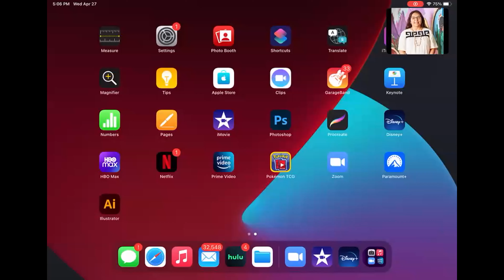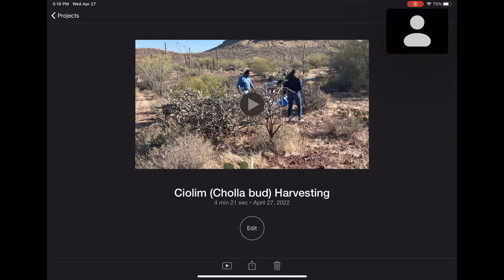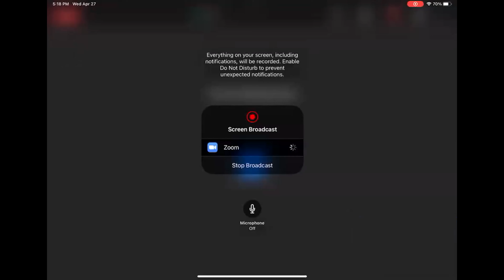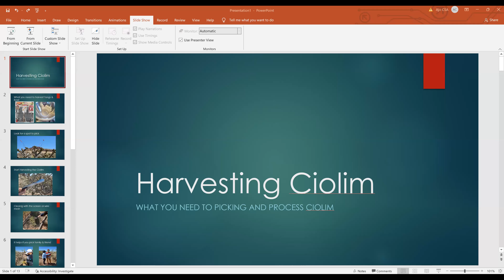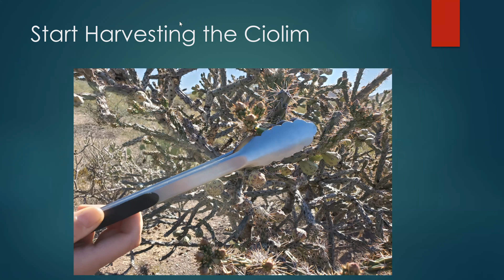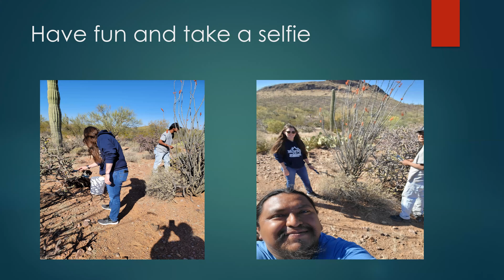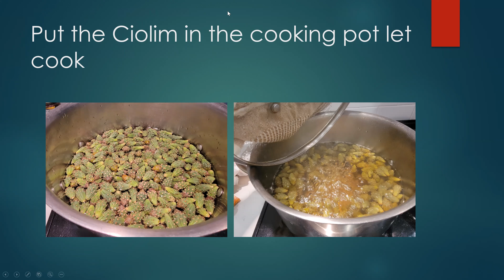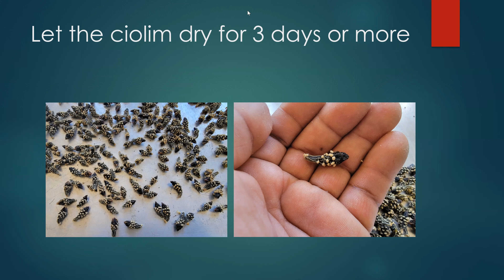Cholla Workshop- April 2022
Visit Us!

Kaij Ki
Tohono Plaza, Suite 209